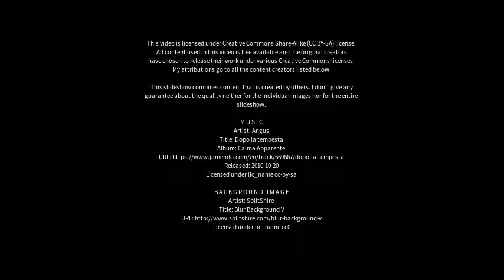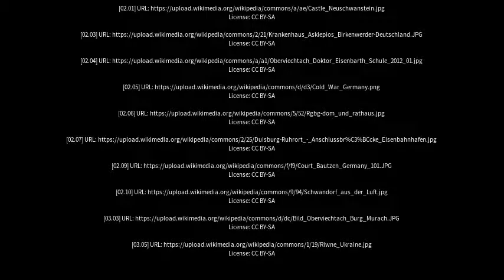Best places to visit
Best places to visit - Oberviechtach (Germany) Best places to visit - Slideshows from all over the world - City trips, nature pictures, etc.